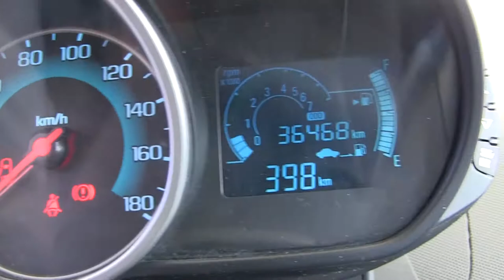Chevrolet / Spark / 2015 - c759904